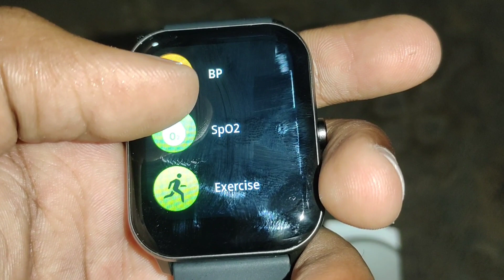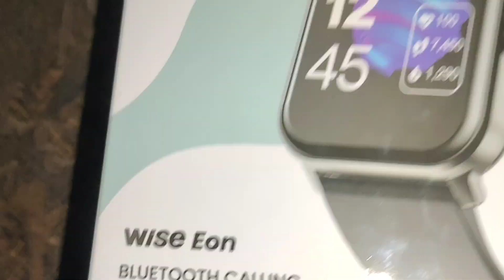subscriber आले खास मुंबई वरून भेटायला 😊 | आणि भावाचा smart watch... केला unbox